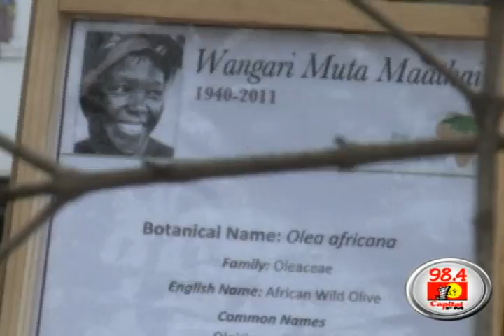Thousands attend Prof Wangari Maathai's final send-off